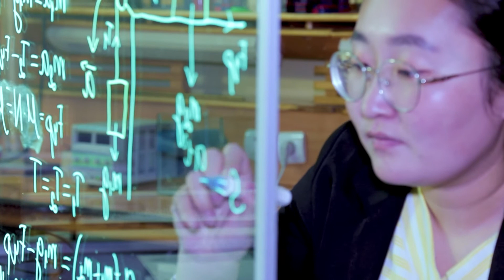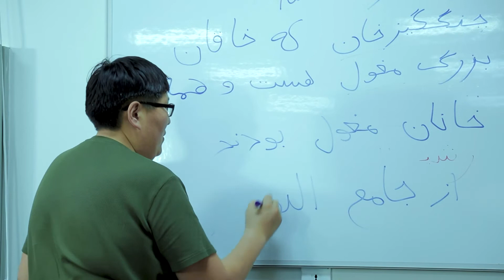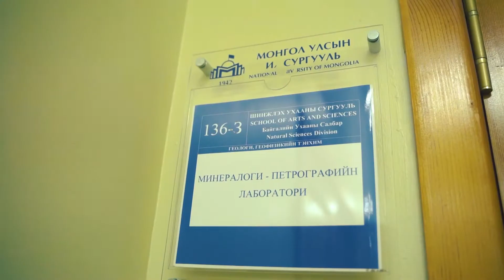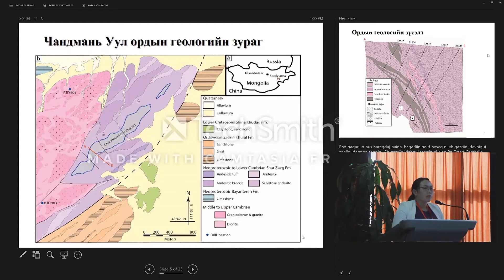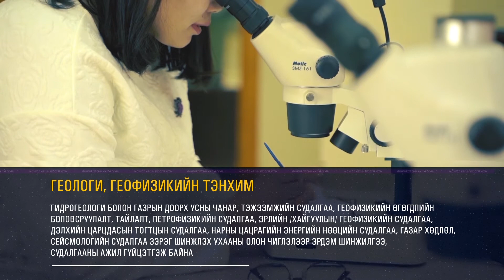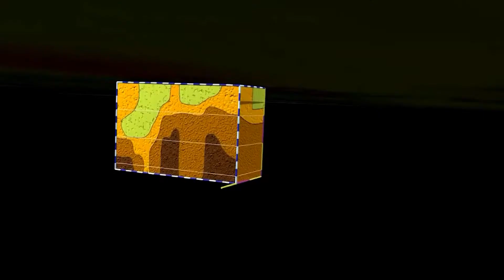МУИС-ийн Шинжлэх ухааны сургууль | Геологи, геофизикийн тэнхим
МУИС-ийн Шинжлэх ухааны сургуулийн Геологи, геофизикийн тэнхимийн танилцуулга